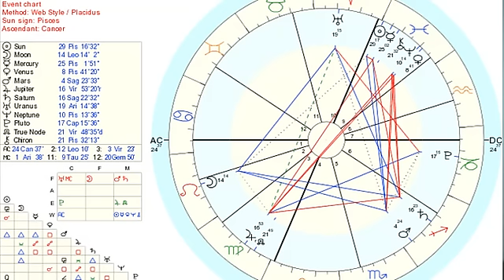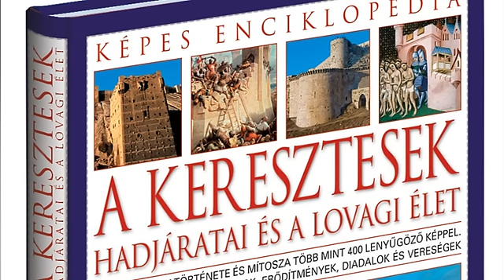Lehetőségek, feladatok a Mars évében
Kiss József Zsolt előadása